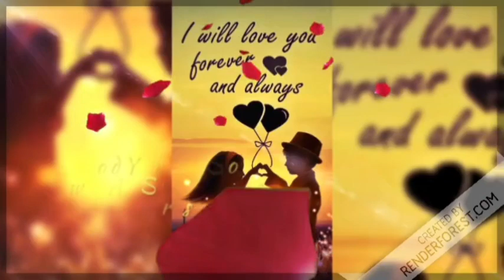Tabdeeli 168|love story of heart|Listen what happens when life start play a game|lesbian story